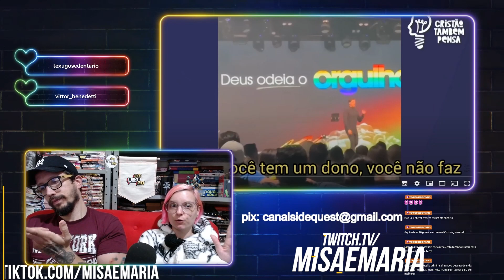ANDRÉ VALADÃO TRANSFORMOU O "AMOR CRISTÃO" EM ÓDIO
🔴 Se inscreve e comenta!
Faça parte do nosso clube do Youtube!
ou
Agradecemos de coração a todos os nossos apoiadores:

Débora de Oliveira Bastos
Prof Mirna Leisl
Fábio Miyake
Jair Vianna
Dicas Breves de Escrita (Instagram)
Marcio Carante
Luana Chuq
Ricadro Pereira
Pablo Santos
Leandro Souza
Tarcísio Bertim
Fabrício Capistrano
Abel Henrique